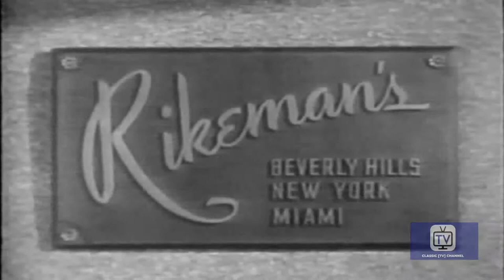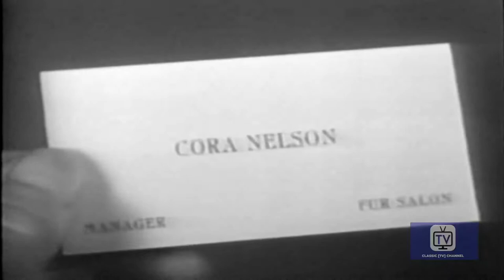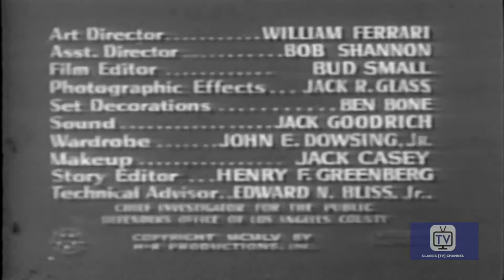Public Defender | Season 2 | Episode 32 | Sapphire Mink | Reed Hadley | Herschel Graham | John Close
A young woman who stole an expensive mink may have more to her story. .

Bart Matthews defends the poor and others who cannot afford an attorney. All episodes are based on actual cases from across the country.

Directed by Erle C. Kenton, Harve Foster
Created by Mort R. Lewis, Sam Shayon
Starring Reed Hadley, Herschel Graham, John Close

Cast
Reed Hadley as Bart Matthews
Herschel Graham as Club Patron
John Close as 1st Detective
Brick Sullivan as Guard
John Harmon as Doc Charles